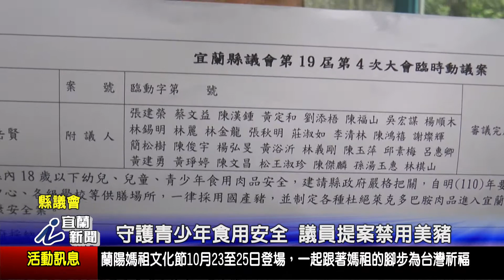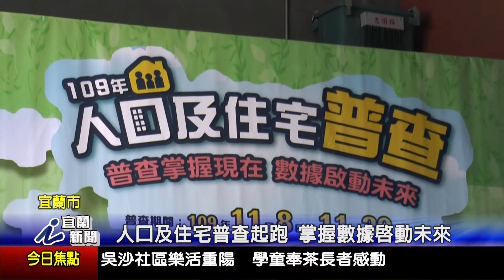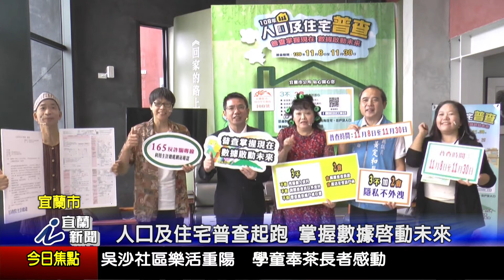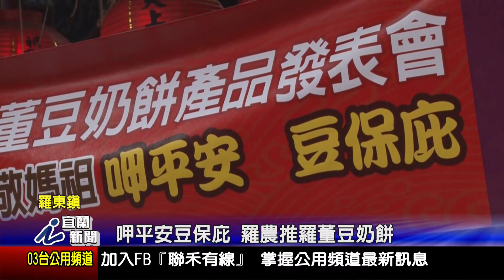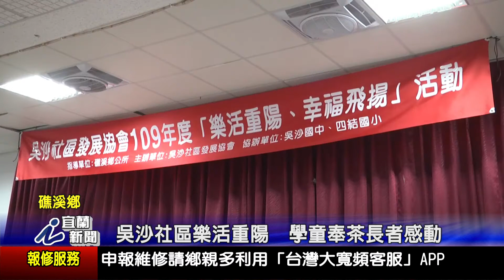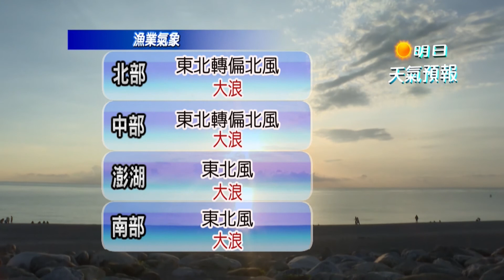1021新聞02